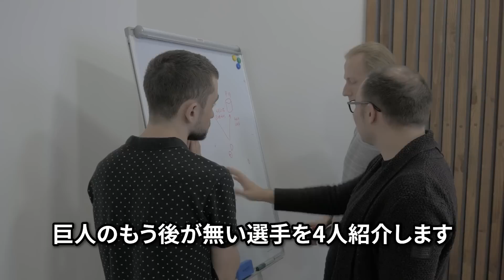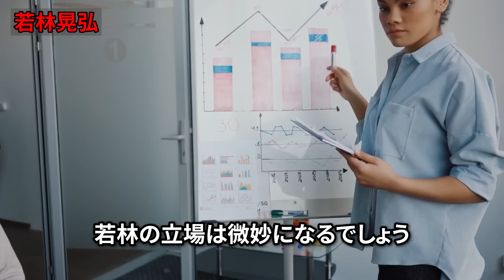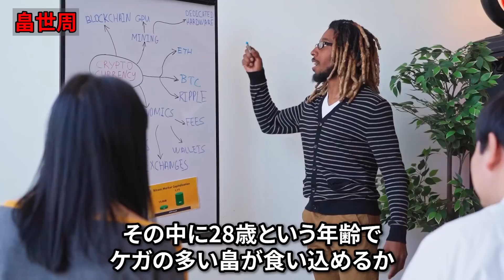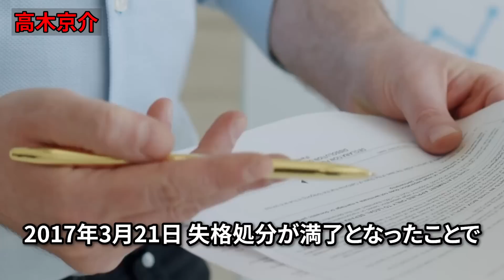原監督「今のチーム状況で試合に出てこれないなら…ね」世代交代が進まず尚且つ選手起用の苦しさが続いているジャイアンツ。危機的状況のなかでも試合に出られず、現時点でもう崖っぷちに立たされた４人の選手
開幕ダッシュに失敗し、4月終了時点で5位と出遅れた巨人。

投打ともケガや不調の選手が続出し、苦しいやりくりを強いられているのが低迷の原因でしょう。

そんな状況にあっても一軍からお呼びがかからない、かつては一軍の戦力だった選手達がいます。